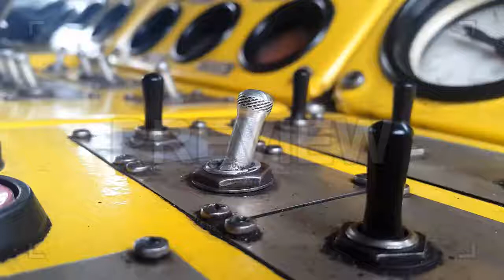Turn On The Toggle Switch Stock Video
This stock video features a yellow control panel with lots of toggle switches. A hand reaches over to turn on the metal switch. This clip may be used to show a scene for operating transport or big traditional machines. Add to sequences in your TV or movie, for advertisements, reports, music videos, social media, website videos and more. Available in HD.